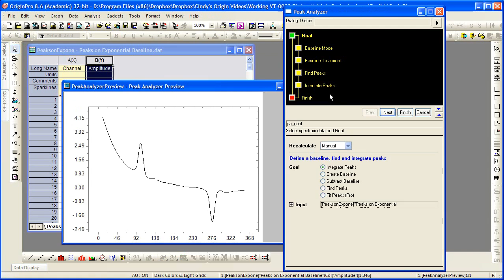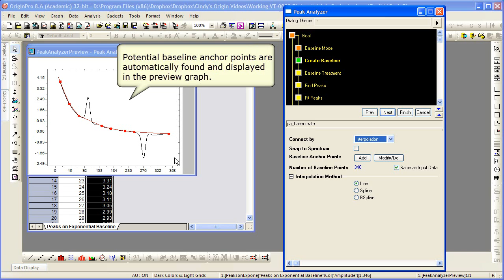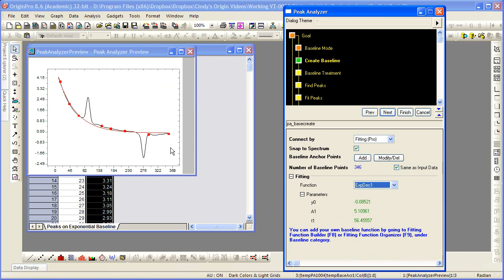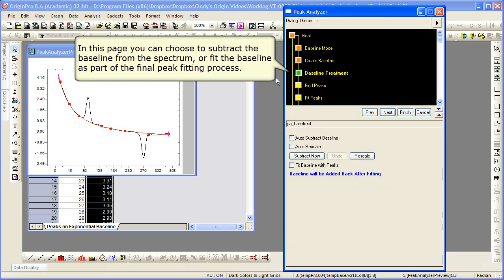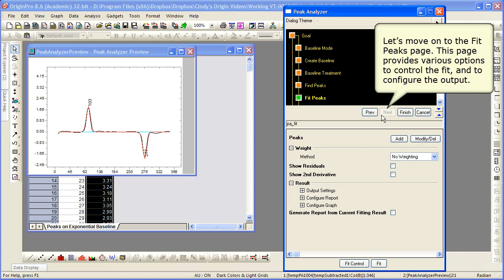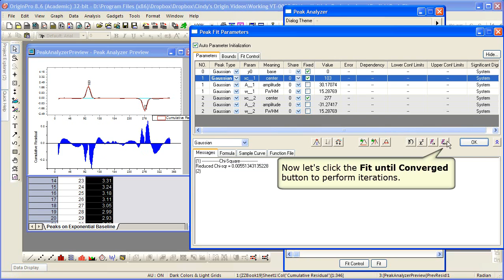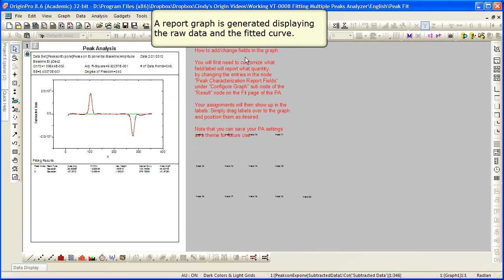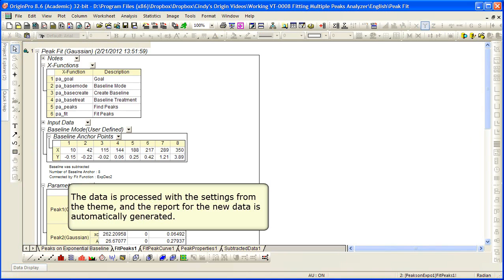Peak Analysis: Origin: Fitting Multiple Peaks with Peak Analyzer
In this tutorial, you will learn how to find and subtract a baseline, find and fit peaks, and save your settings to a reusable theme.